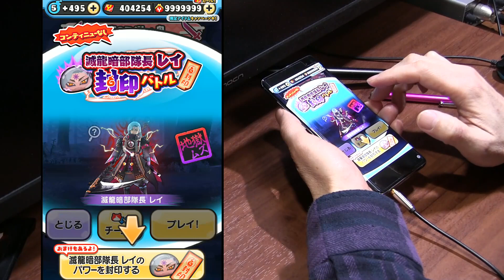【ぷにぷに攻略】特攻なしは難しい 裏マップ倒し方 ハンゾウ 滅龍暗部隊長レイ ダークニャン 滅龍士(ユウとシュウ) おはじき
隠しステージ開放
隠しステージ1　ダークニャン ステージ7で妖怪ぷにをサイズ15以上
隠しステージ2　ヤミキュウビ　ステージ25で一度に20ぷに以上つなぐ
隠しステージ3　ハンゾウ　ステージ38で25コンボ以上
裏マップ「秘密のアジト・奥」　ステージ45をクリア

レアキャラ出現ステージ
イベントマップにレア妖怪として「くさなぎ」がまれに出現
流人島のはずれ ステージ11
秘密のアジト・入口 ステージ26
秘密のアジト ステージ40

偉大なる滅龍士として名を馳せる前、暗部に所属していたユウと戦災孤児だったシュウ
イベントマップ「秘密のアジト奥」では「滅龍暗部隊長レイ」が待ち構えているぞ。

イベント期間；2023年2月15日（水）～2月18日（火）

ZZZ　ニョロロン　滅龍暗部 伏李ユウ
ZZZ　ブキミー　滅龍暗部隊長レイ
ZZ　ウスラカゲ　滅龍暗部ヤミキュウビ
ZZ　ブキミー　滅龍暗部ダークニャン
ZZ　　禁術覚醒シュウ　追加
Z　ニョロロン　ウィス総隊長
Z　イサマシ　逃亡隊士くさなぎ
SSS　イサマシ　超覚醒ハンゾウ
SSS　ウスラカゲ　超覚醒徳川マイゾウ

イベント形式；おはじき　封印
おはじき通常；イサマシ　超覚醒ハンゾウ
おはじき強敵；ブキミ　滅龍暗部ダークニャン
封印強敵；滅龍暗部隊長レイ

撮影機材
端末：GalaxyS10＋
マイク：Steinberg UR12 XM8500
カメラ：CANON Ivis HF G20　SONY α6400